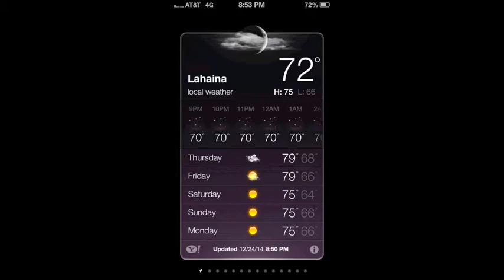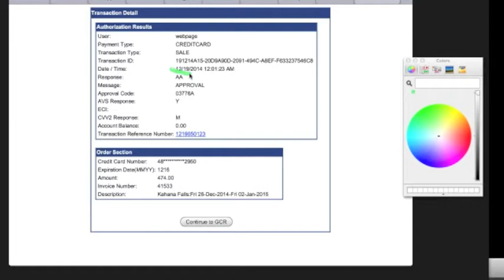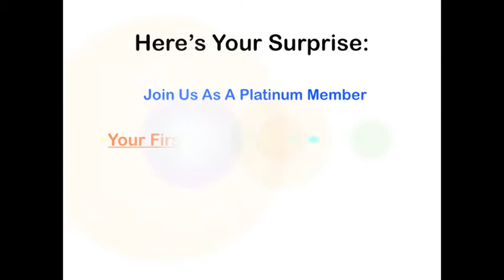Hawaii: Adventures of Wes & Shelly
Our lifetime resorts membership just finished paying for itself after only 2 vacations.
Want to know more? Just ask Wes & Shelly…